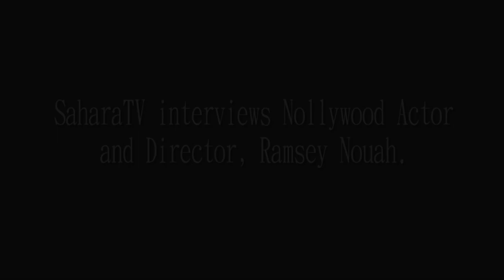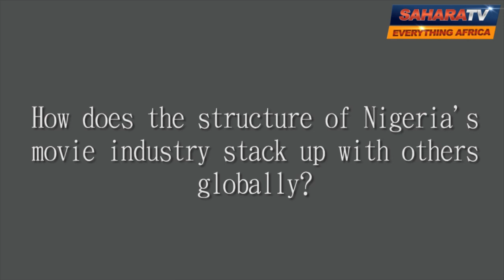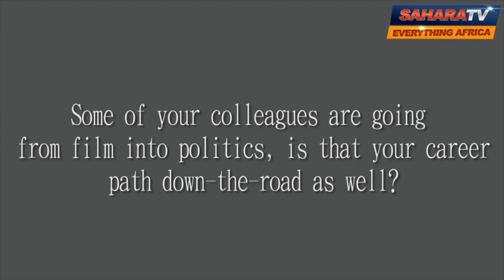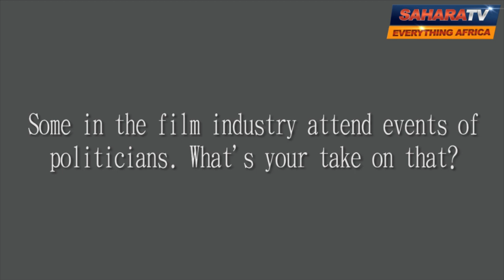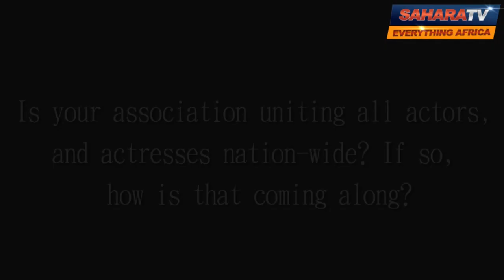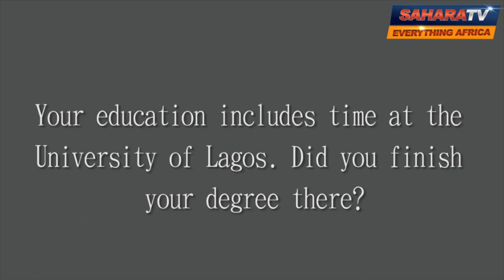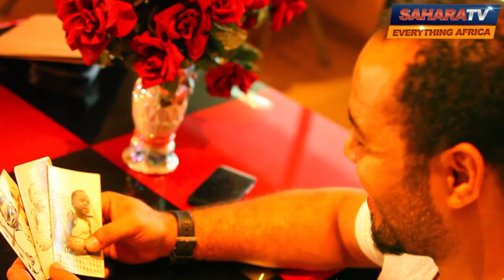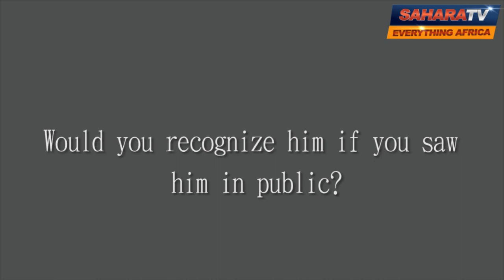SaharaTV Interviews Ramsey Nouah - "I Don't Have A University Degree"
SaharaTV crew caught up with Nollywood actor and director, Ramsey Nouah on the set of a movie shoot in Lagos.
During this interview, he spoke about a range of issues including piracy; conflicts in the Actors' guild; politics; his niche as" Lover-boy" character; controversy about his father and  his educational background.